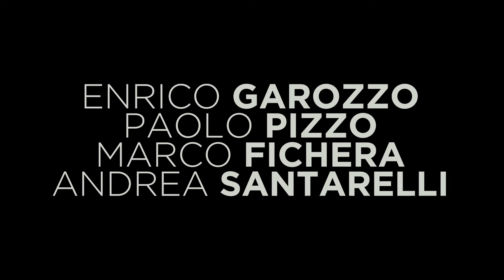Fichera, Garozzo, Pizzo e Santarelli - Argento nella Spada a Rio 2016